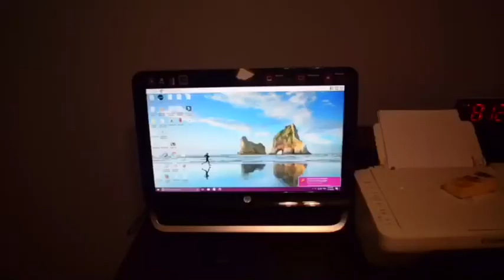When you put something in the fridge and it disappears